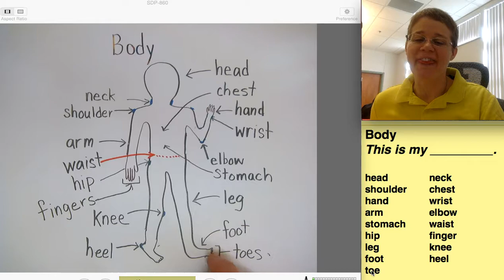Body This is my 2